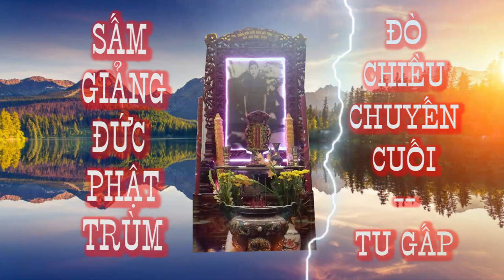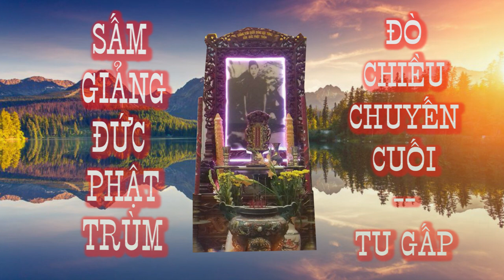Sấm Giảng Đức Phật Trùm 🙏 Tu gấp Đò chiều chuyến cuối 💥🐊 Tu gấp kẻo trể ai ơi🙏